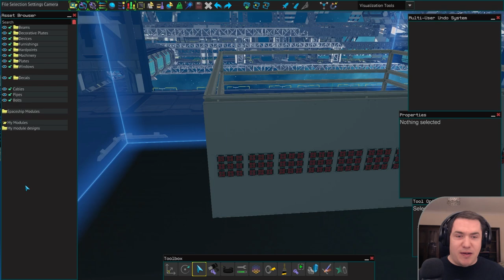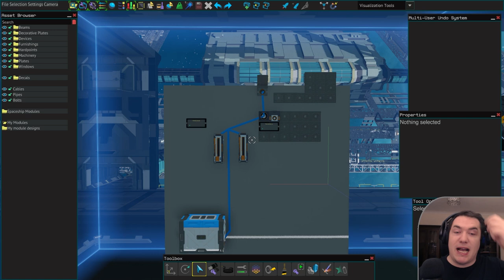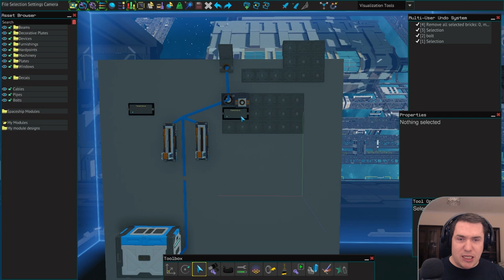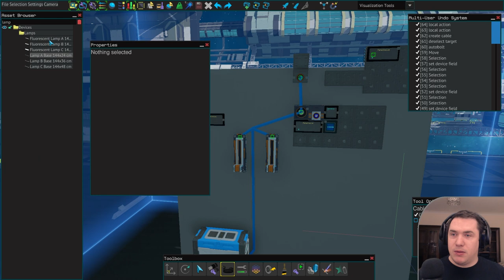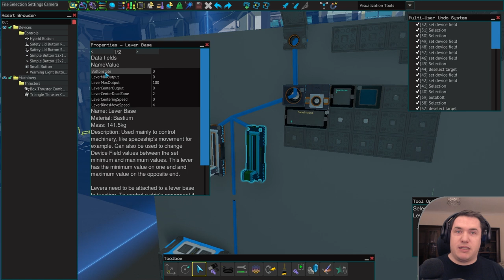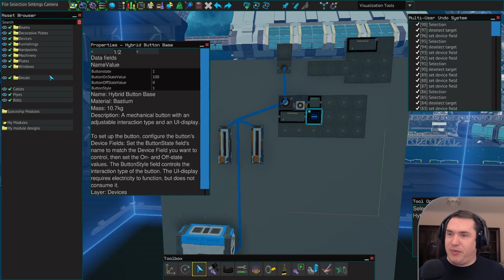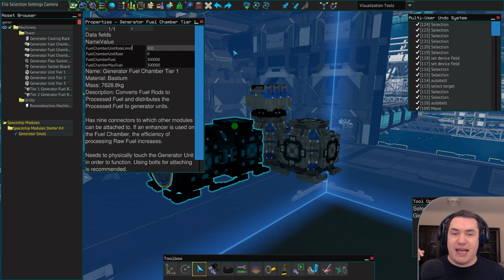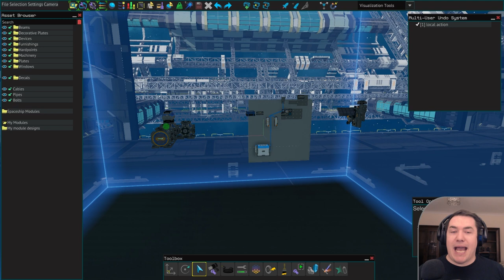Teil 1: Grundlagen. DeviceFields, Netzwerke etc. 🦾 Let's Play Starbase [S2E44] [German/Deutsch]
Es gab viele Anfragen zu einem Tutorial über YOLOL und da ich grad etwas Zeit hab (Ahem, RIP Exitus), mache ich mich mal daran. Um YOLOL aber verstehen zu können ist es erst einmal wichtig zu verstehen wie das mit der Steuerung von Geräten generell funktioniert.

Starbase ist ein Space-Sandbox-MMO auf Voxelbasis. Gerade der Schiffsbau ist dabei ein echtes Highlight.

💖 Für ein Shoutout im nächsten Video, Emojis und Chat Badges werdet Mitglied meines Kanals. Danke für den Support. 💖